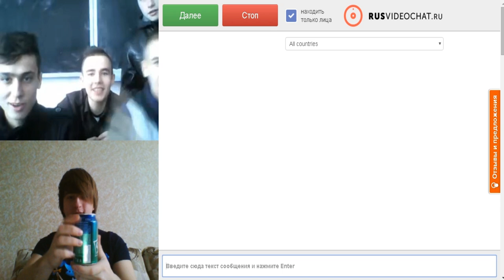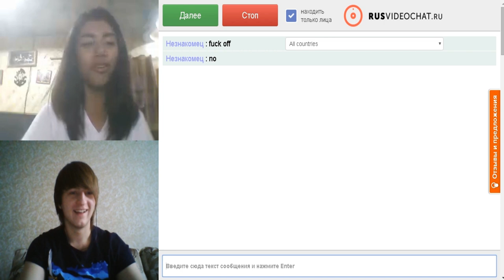ЧАТ РУЛЕТКА -8. MAGIC VLOG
Супер ЧАТ РУЛЕТКА, где я показывал трюки с кока колой и пепси!!